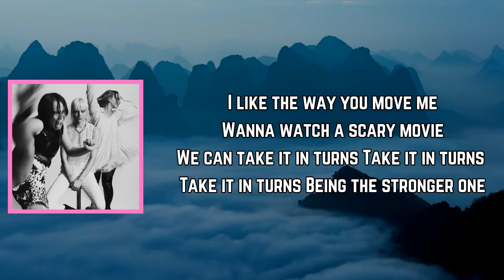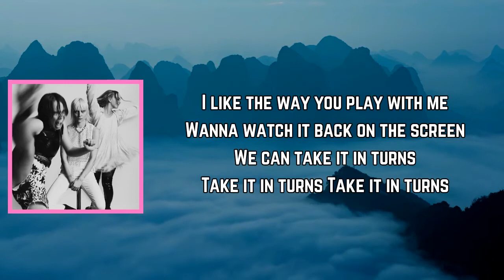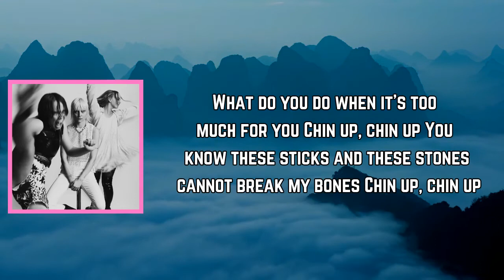Dream Wife - Homesick (Lyrics)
Album: SoWhenYouGonna...

Homesick Lyrics:

I like the way you move me
Wanna watch a scary movie
We can take it in turns
Take it in turns
Being the stronger one

I like the way you soothe me
Each touch got me calling out for the
Tongue, cheek, nip, clit
Take a peak
Then come up for air

What do you do when it's too much for you
Chin up, chin up
You know these sticks and these stones cannot break my bones

I like the way you play with me
Wanna watch it back on the screen